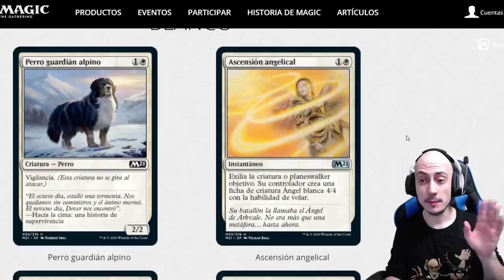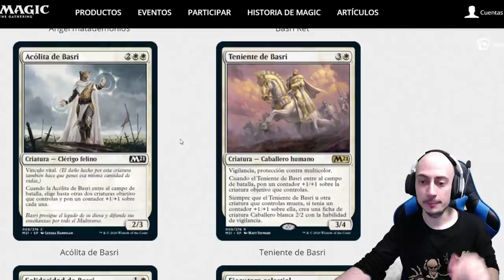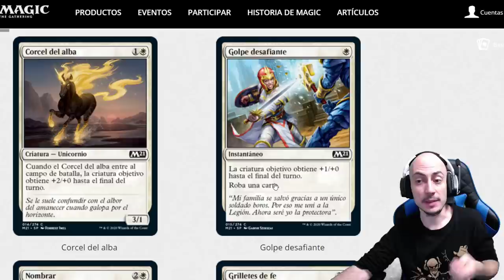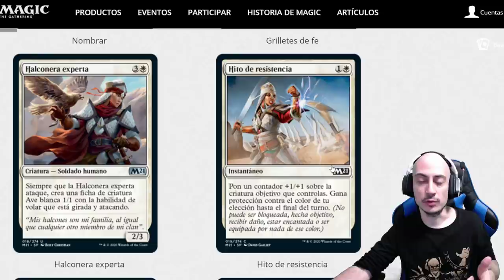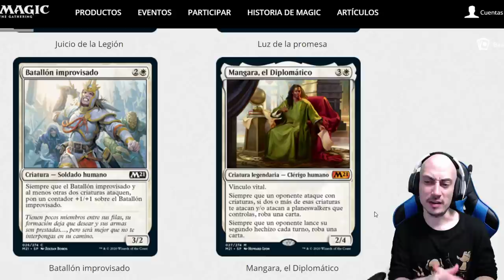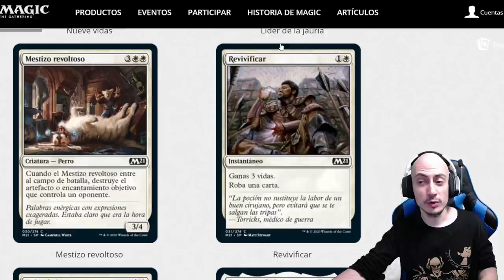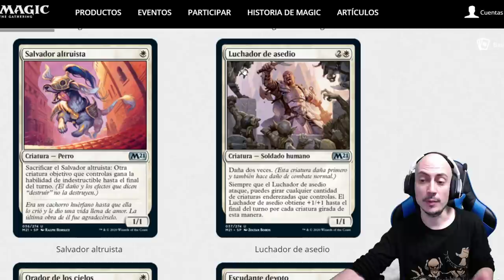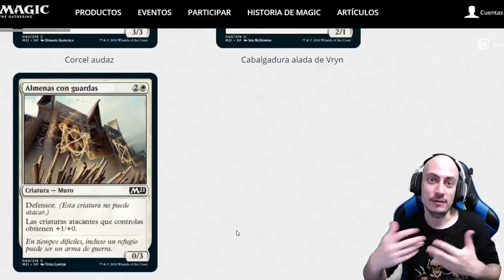[M21] Análisis del color blanco